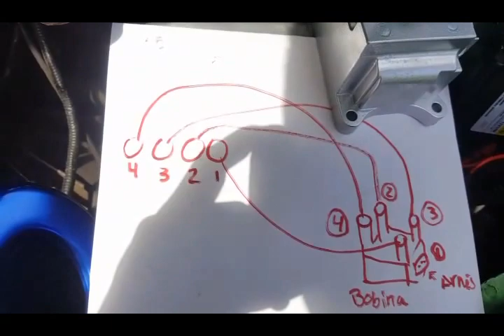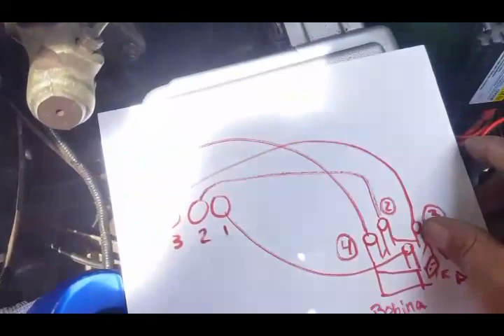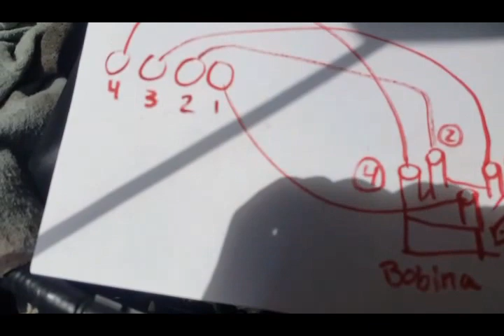Como cambiar la bobina de encendido | Ford ka 2003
Reemplazo de bobina de encendido de un Ford ka